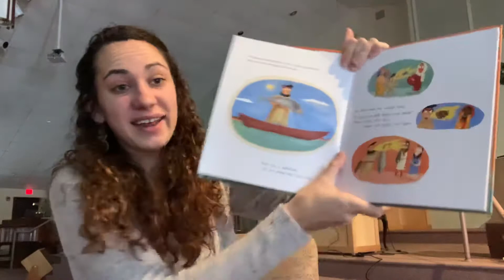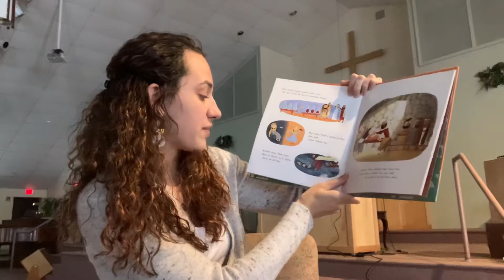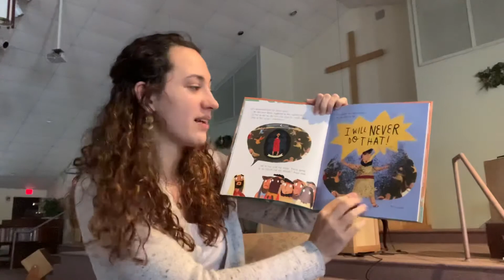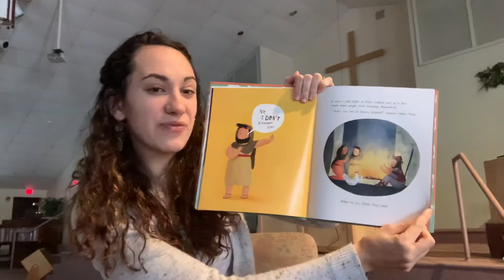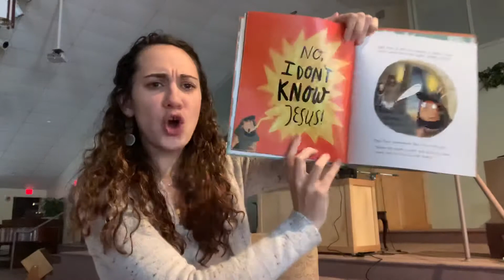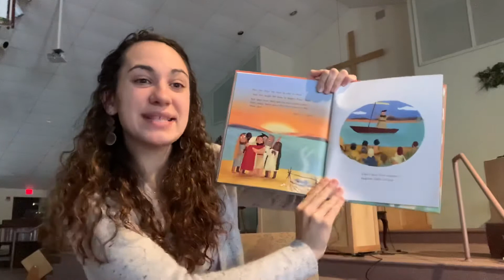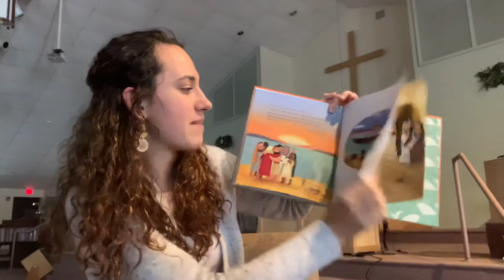Story Time Saturday - The Friend who forgives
This week our story comes from the gospels, the beginning of the New Testament as we look at Jesus and his friendship with Peter